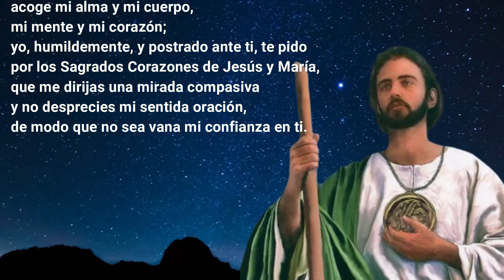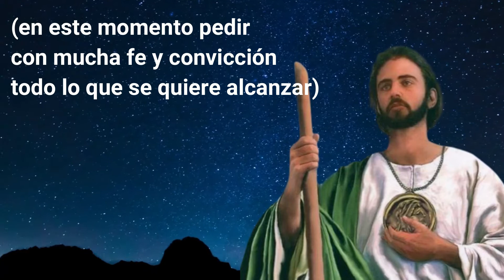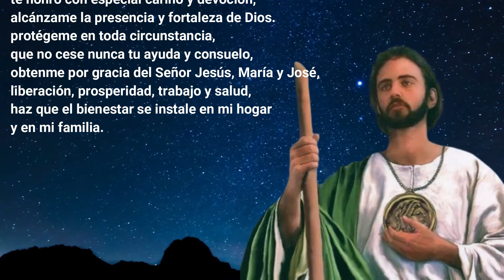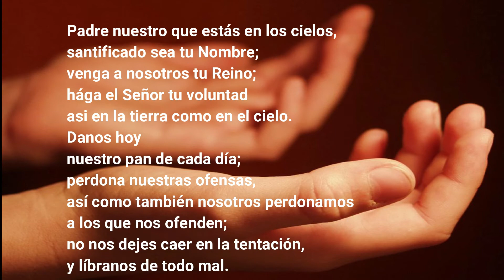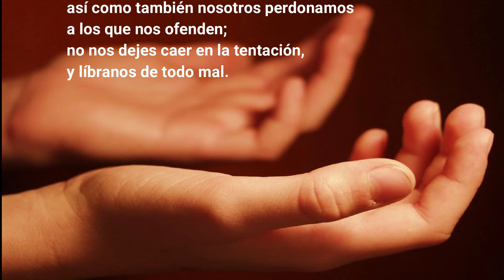ORACIÓN MILAGROSA A SAN JUDAS TADEO PARA NECESIDADES URGENTES Y DINERO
Oracion a San Judas Tadeo para casos imposibles y dinero urgente:

San Judas Tadeo,
Apóstol de Cristo y Mártir glorioso,
gran intercesor en todo problema difícil.
Hoy recurro a ti con mucha fe
para pedir tu generosa asistencia
pues me encuentro abatido y atormentado
por la falta de medios económicos.

Tú que eres mi santo querido,
mi bendito patrón y noble protector
acoge mi alma y mi cuerpo, mi mente y corazón;
yo, humildemente, y postrado ante ti, te pido
por los Sagrados Corazones de Jesús y María,
que me dirijas una mirada compasiva
y no desprecies mi sentida oración,
de modo que no sea vana mi confianza.

Tú, que además de por un singular amor,
estuviste unido con lazos de parentesco
al Divino Redentor Jesús, fuente de todo bien,
y eres poderosa ayuda de los desesperados.

Ruega por mi Santo Patrón y auxilio mío,
para que asistido por tu valiosa intercesión,
pueda recibir pronta y eficaz solución
para mis necesidades agobiantes,
haz que pueda obtener dinero urgente
para afrontar los gastos, pagos, deudas
y poder vivir con holgura y tranquilidad
haz, te ruego, con la certidumbre de ser escuchado,
que consiga lo que tanto necesito:

(en este momento pedir con mucha fe y convicción todo lo que se quiere alcanzar)

Bendito san Judas Tadeo
te honro con especial cariño y devoción,
alcánzame la presencia y fortaleza de Dios.
protégeme en toda circunstancia,
que no cese nunca tu ayuda y consuelo,
obtenme por gracia del Señor Jesús, María y José,
liberación, prosperidad, trabajo y salud,
haz que el bienestar se instale en mi hogar.

Como expresión de mi afecto y reconocimiento,
yo te prometo promover tu autentica devoción,
y desde ya, te agradezco infinitamente tus favores.